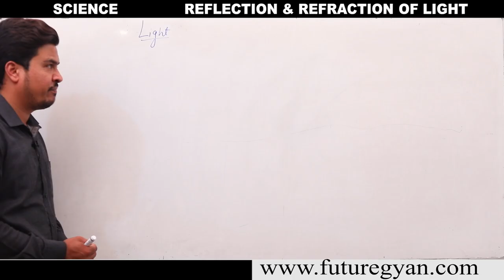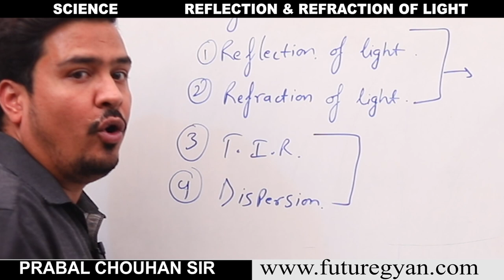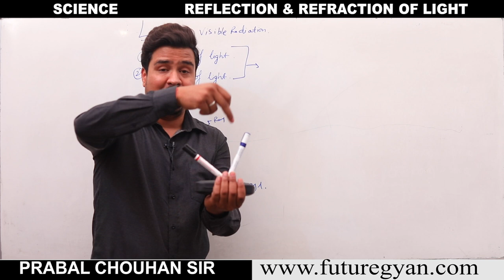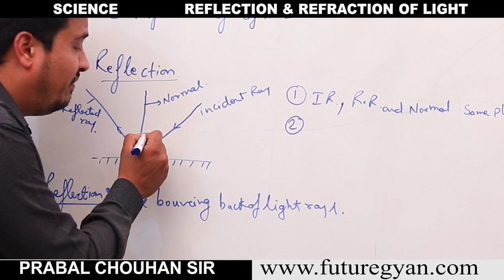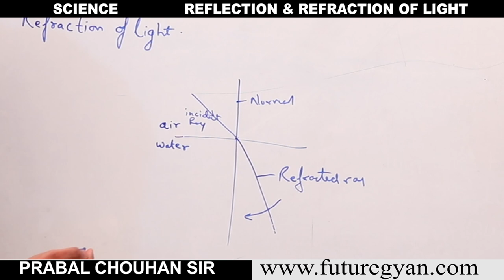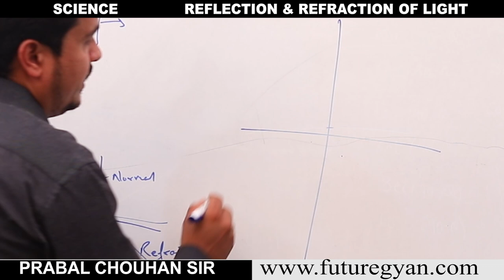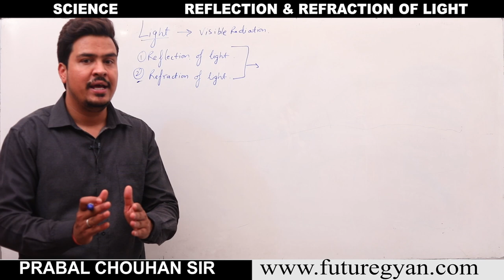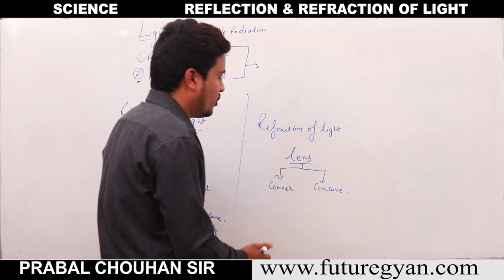Light Reflection and Refraction | Physics | Science | Light Phenomena | By Prabal Sir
Reflection and refraction. Light rays change direction when they reflect off a surface, move from one transparent medium into another, or travel through a medium whose composition is continuously changing. ... The reflected ray is always in the plane defined by the incident ray and the normal to the surface.Reflection Refraction. A great deal of evidence suggests that light is a wave and under a wide range of circumstances, light travels in a straight line. For example, sunlight casts sharp shadows. Another example is refraction where light passes from one transparent medium into another